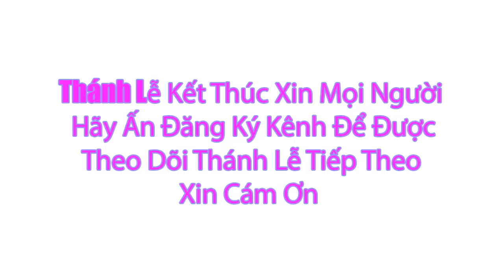Thánh lễ trực tuyến 17:00 PM Hôm nay Thứ Năm Tuần 5 Mùa Chay Ngày | 30/3/2023 | Trưc Tiếp Thánh Lễ